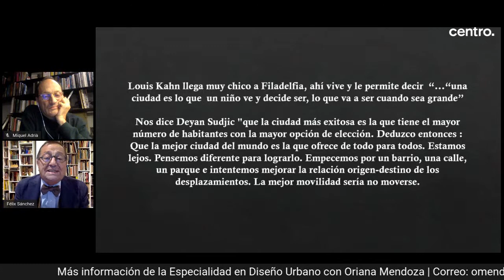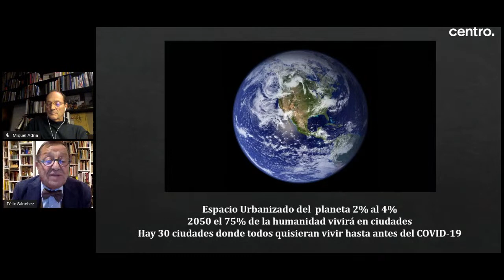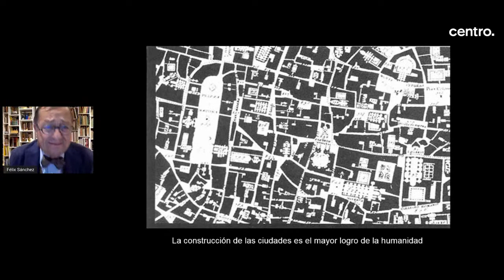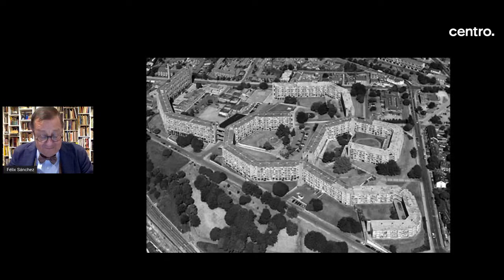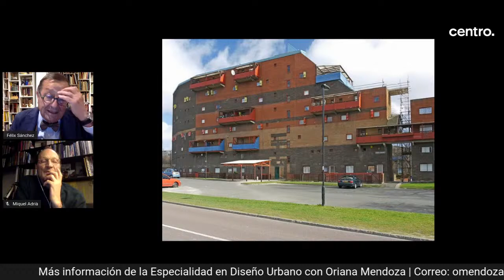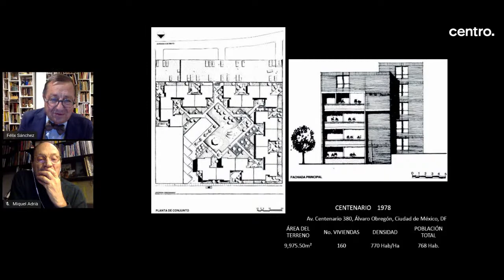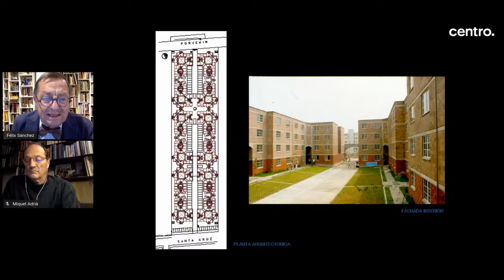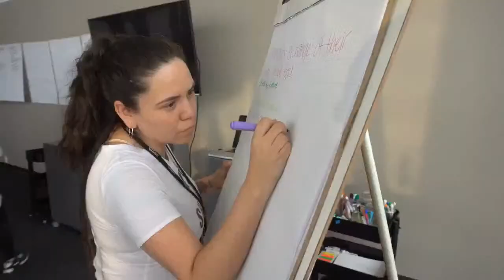Conversación | El tabique de la ciudad: la vivienda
Miquel Adriá -Director de los Posgrados en Arquitectura de CENTRO- conversa con Félix Sánchez Aguilar -arquitecto por la Escuela Nacional de Arquitectura de la UNAM- sobre el desarrollo de proyectos de vivienda, como la Unidad Integración Latinoamericana y el Programa de Renovación Habitacional de rescate de vivienda tras el sismo del 1985.